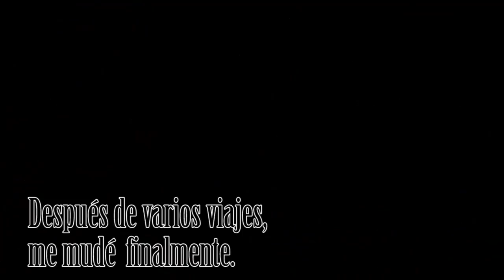ARK #6 - Elvis let´s go